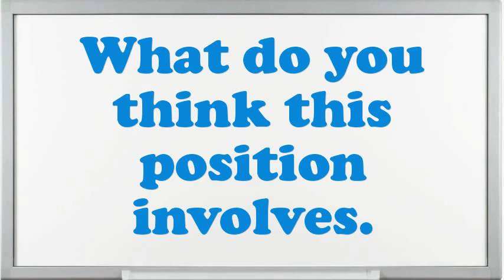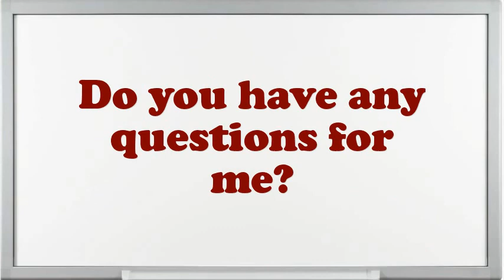RSR Interview Questions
Interview Questions for RSR.What makes your comforts about an RSR position?Tell me about how you worked effectively under pressure.What is most significant to you in an Executive RSR position?Do you prefer to work independently or on a team?What was the critical condition you have experience as an RSR?